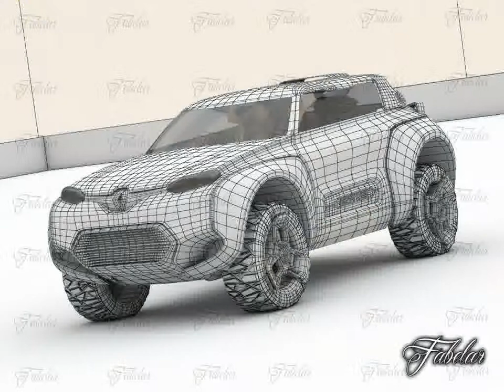3D Model of The Renault Kwid Review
Renault Kwid 3D Model in  3D Studio Max file (.max), 3D Studio Max file (.max), Cinema 4D (.c4d), Autodesk FBX file (.fbx), Wavefront (.obj), and formats  that are optimized for Mobile, Augmented Reality, 3D Printing and more...

Renault Kwid concept 3D model. Vray, mentalray, multiple import formats. 36484